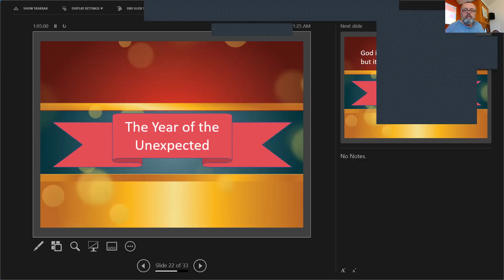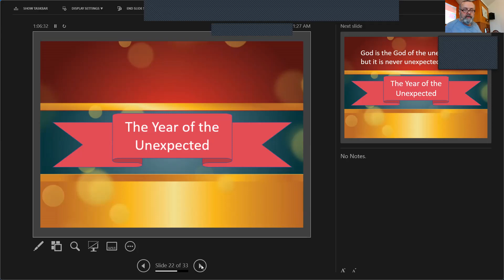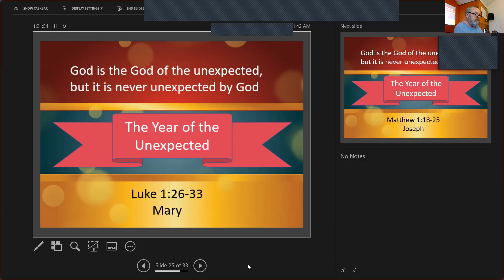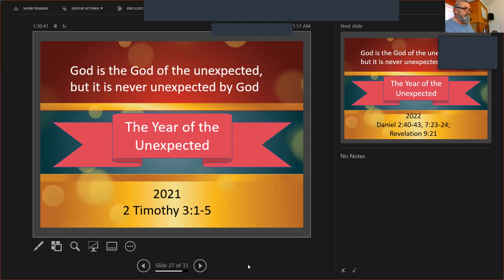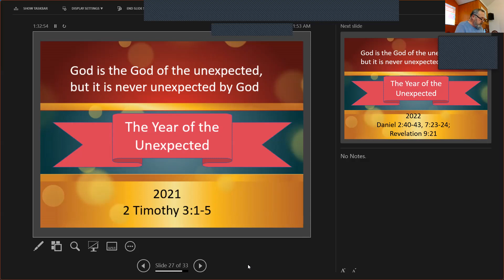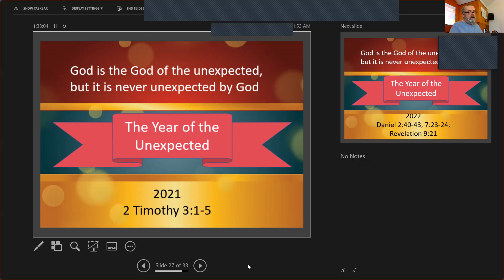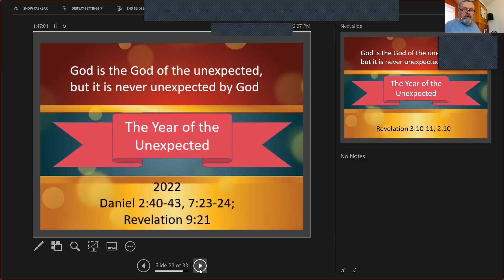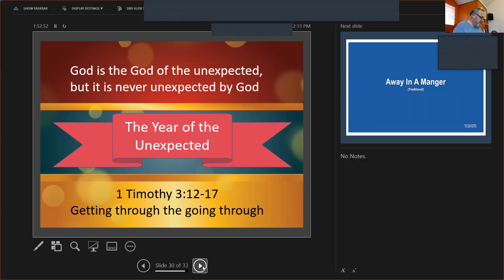The Year of the Unexpected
By Pastor Pearson
1/2/22